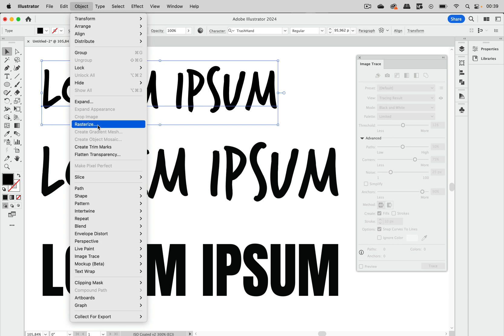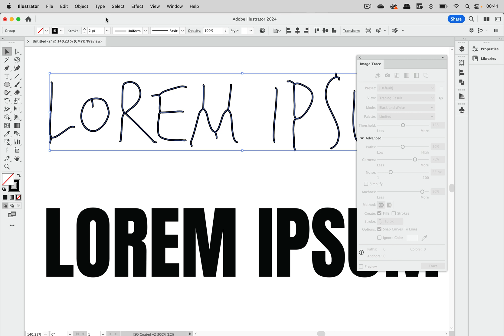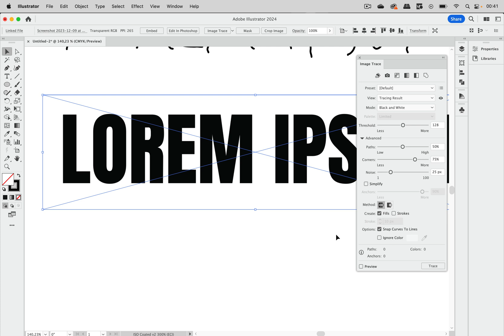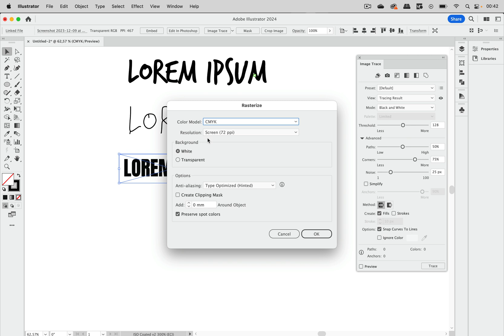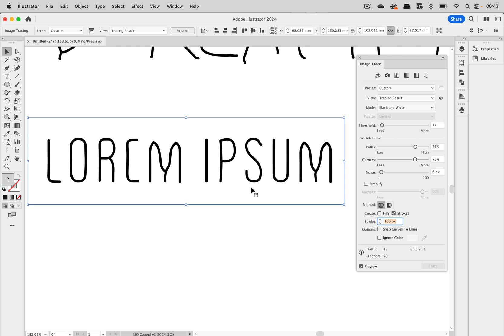Image Trace Part 8: Center line text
You might think it's possible to get text converted to a single line with Image Trace. But that is close to impossible. In this video we take a look at all the hurdles that prevent it from happening.